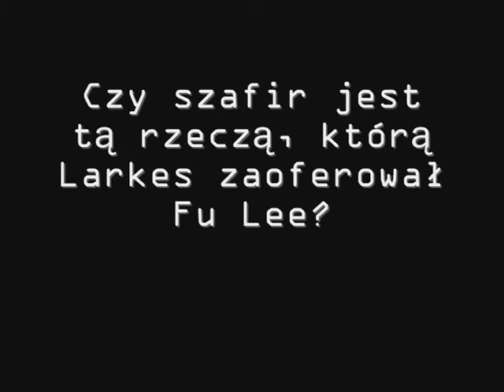WORMS CRIMINAL 2 The Revenge - odcinek 10 (by Vavamuffin2)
WORMS CRIMINAL 2 THE REVENGE JEST PRODUKCJĄ AUTORSTWA UŻYTKOWNIKA VAVAMUFFIN2. NIE POBIERAM ŻADNYCH KORZYŚCI Z RE-UPLOADU TEGO SERIALU.